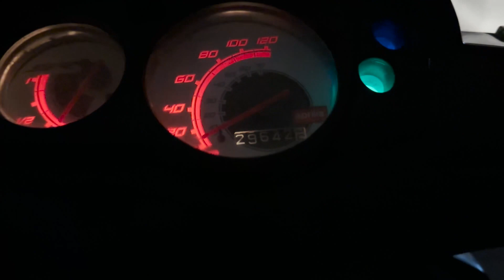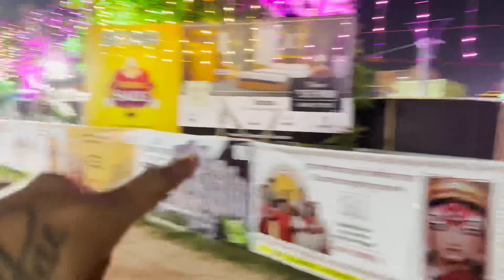Vanshika ka asli Age!! 😳| 38/75 | 75 Hard challenge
About me: My name is Arun Gupta and i am from Kolkata.
I make daily vlogs and comedy videos on youtube shorts.

JAI HIND🇮🇳
Peace✌️

75 hard kya hai
75 hard challenge
75 for students
75 rules
durga puja
kolkata durga puja
couple vlog
vlog video
couple life
pandal hopping
best durga puja pandal